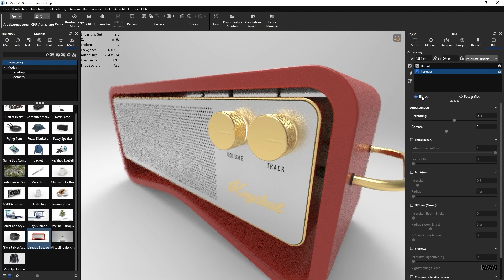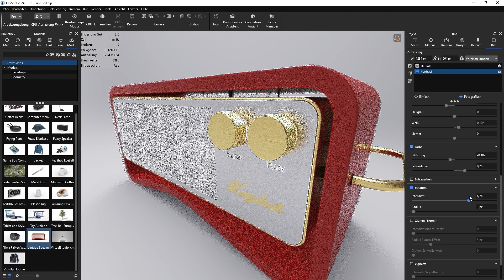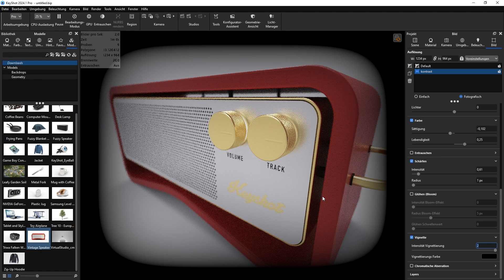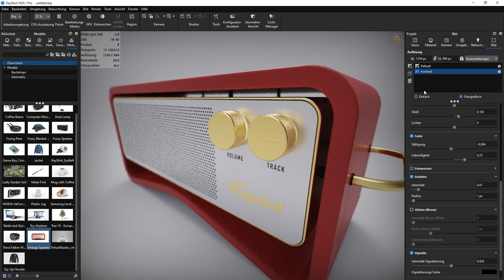KeyShot Basic Tutorials Teil 5.4: Mehrere Kameras und Bildstile anwenden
Willkommen zum Teil 5.4 unserer KeyShot-Tutorialreihe! In diesem Video zeigen wir Ihnen, wie Sie mehrere Kameras in KeyShot erstellen und anwenden können. Außerdem erfahren Sie, wie Sie unterschiedliche Perspektiven und Brennweiten einstellen sowie Bildstile hinzufügen, um Ihre Modelle optimal darzustellen.

Dieses Tutorial ist ideal für Anfänger, die lernen möchten, wie sie verschiedene Kameraeinstellungen und Bildstile in KeyShot effektiv nutzen können. KeyShot ist eine führende Software für 3D-Rendering und Animation, die in vielen Branchen verwendet wird.

Im Detail behandeln wir:

- Erstellung und Anwendung mehrerer Kameras
- Einstellung unterschiedlicher Perspektiven und Brennweiten
- Hinzufügen und Anpassen von Bildstilen